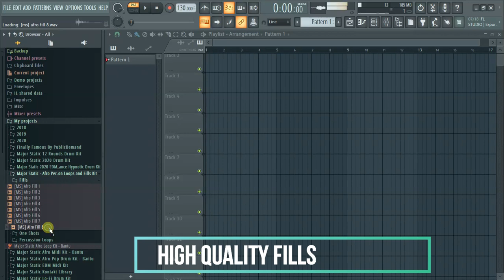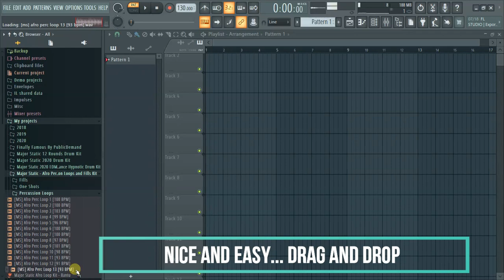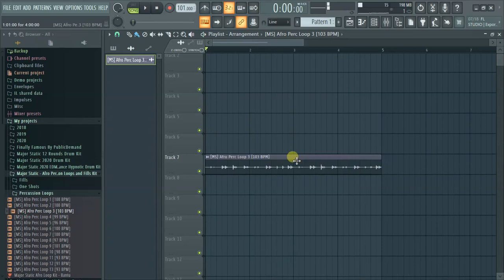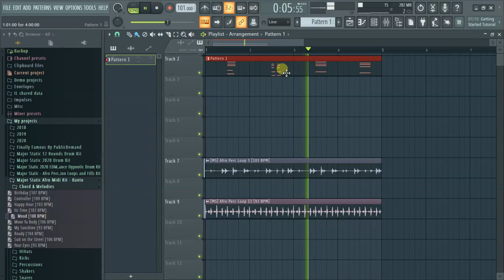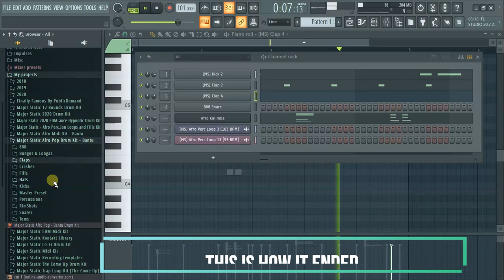Afro Loop Kit - Percussion one shots, Percussion Loops & Fills Drum Kit 2020 + FLP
Instant, Drum Kit Download!